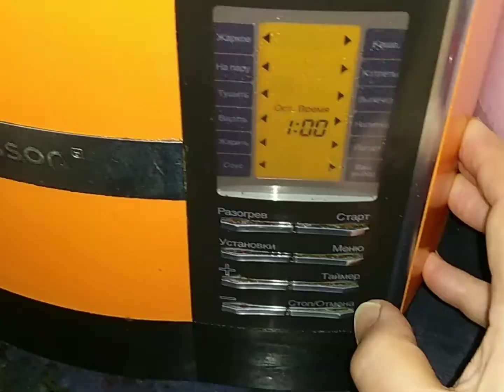ВЕГАНСКИЙ ПЛОВ ИЗ БУРОГО РИСА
В этом видео я рассказываю,как приготовить плов из цельнозернового риса,
чтобы по вкусовым качествам он не уступал плову с мясом и даже превосходил его.